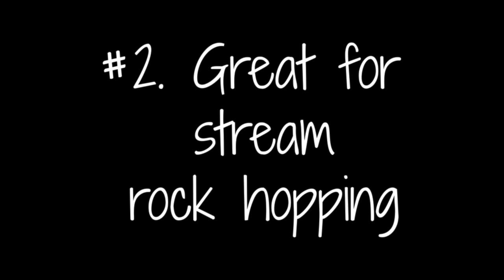Microspikes in Hawaii? An essential hiking gear to have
In this video, I will be going over one necessary item I think is great to have here on the Hawaii trails: Microspikes.